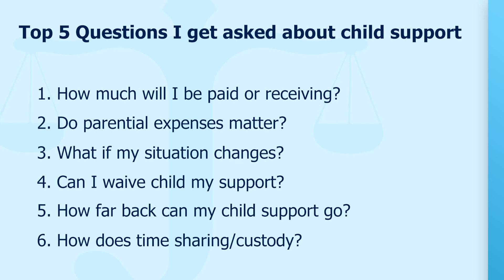Top 5 Questions I Get Asked About Child Support (As a Board Certified Marital & Family Law Attorney)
In this video, Mr. Marck K. Joseph, Esq., Board Certified Marital & Family Law attorney, and founder of the award-winning law firm, The Joseph Firm, P.A., discusses the top 5 questions that he is typically asked about child support.

Keep in mind that every case is different, and the facts of your specific and unique case will determine the likely (or possible) outcome of child support in your case.  Therefore, it is always important to consult an attorney in your State and/or jurisdiction for specialized advice and counsel tailored to the specific facts of your case.

Marck knows how important family matters are, as well as the sometimes devastating consequences that can come from an ugly legal battle.

Attorney Joseph handles each case with sensitivity and care, putting your best interests first.

Chapters/Timestamps
0:00 - Intro
0:47 - How Much Will You Pay (or Receive) in Child Support
2:17 - Do Expenses Matter
3:29 - What If Your Financial Situation Changes
4:48 - Can Child Support Be Waived in Florida?
8:14 - BONUS: Gross Up Method (Substantial Time)

This communication does not create or constitute an attorney-client relationship with The Joseph Firm, P.A., and its important to keep in mind that this communication is not intended as a solicitation as it is for educational purposes only, nor is this communication intended to convey or constitute legal advice and is not a substitute for obtaining legal advice from an attorney.

You should not act upon any communication or information without first seeking professional legal counsel on your specific matter as every case is different.

Additionally, the hiring of an attorney is an important decision that should not be based solely upon this communication or any other advertisements, whether online or other method or forum.

SoundStrip YouTube Content ID Code
BWQWAZAJDL3J3YI7